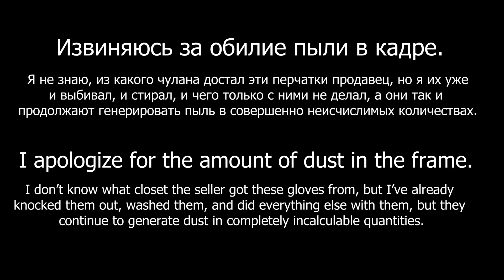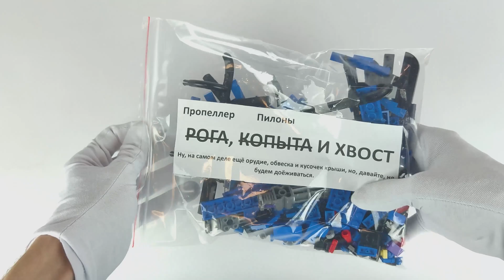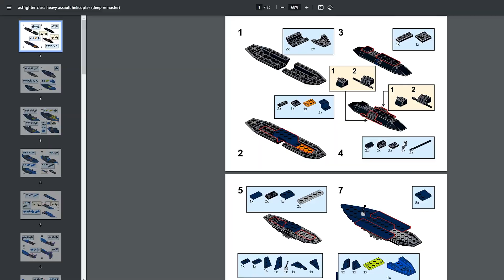Вертолёт "Скайфайфтер". Улучшение моей самой старой самоделки - вертолёта.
IO файл для редактирования и просмотра электронной версии данной самоделки через программу Studio 2.0

Эпизоды:

0:00 Вступление
1:24 Сборка (пакет 1)
3:22 Сборка (пакет 2)
6:00 Послевкусие

Я на RuTube (Канал заброшен на неопределённый срок)
Я в ВК (Аккаунт заброшен не неопределённый срок)
Я в Дзене (Аккаунт заброшен на неопределённый срок)